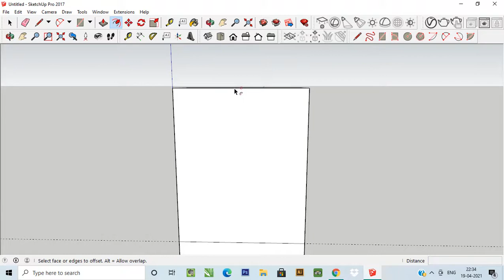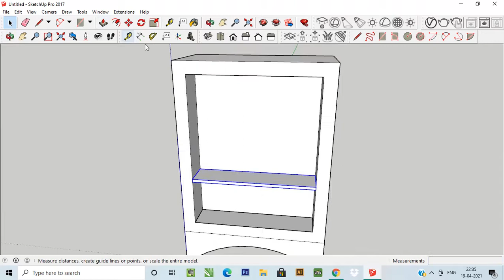How To Make Book Case In Google Sketchup